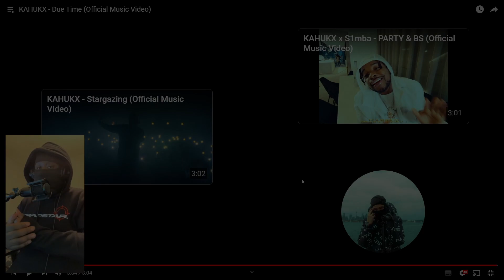OLD SAMPLE DRILL🔥🤔 | RJ1 Reacts To KAHUKX - Due Time (Official Music Video)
Intro: 0:00 - 0:45
Reaction: 0:45 - 4:50
Outro: 4:50 - 5:43